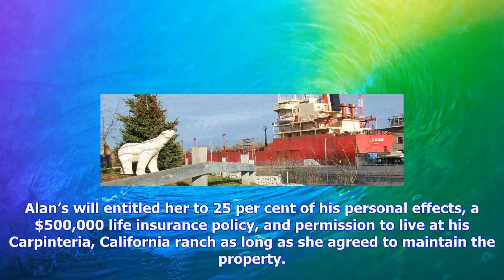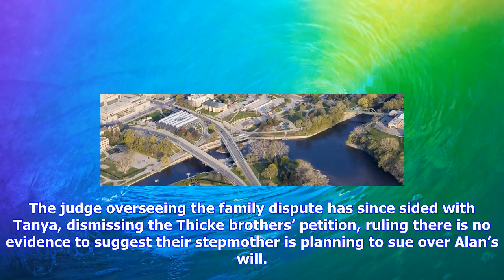Breaking News | W.e.n.n » alan thicke’s widow scores early court victory in dispute with stepsons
W.e.n.n » alan thicke’s widow scores early court victory in dispute with stepsons

Alan Thicke’s Widow Scores Early Court Victory In Dispute With Stepsons September 14, 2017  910pm ES...